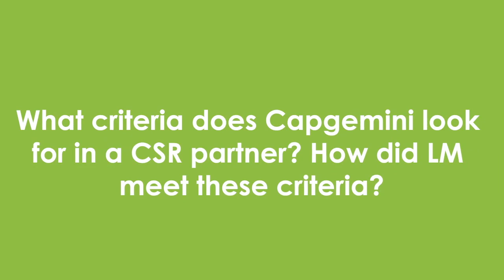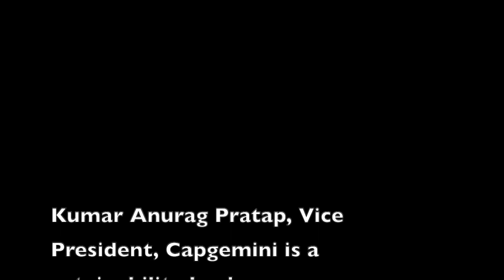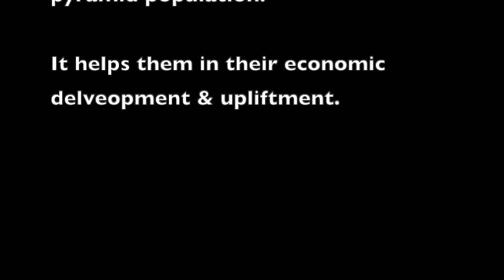Capgemini & Learning Matters